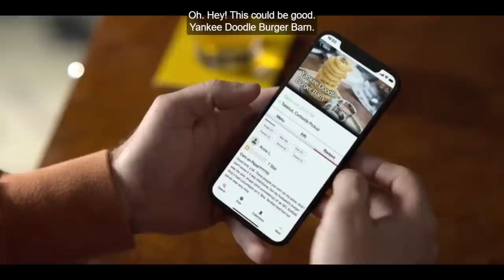Ted Lasso 3x5 and 3x6 Reactions | Signs | Sunflowers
00:00 Opening
10:03 Signs
31:19 Sunflowers
1:09:38 Ending

Edited By: Angela
Channel Art work and Animations: Xander What